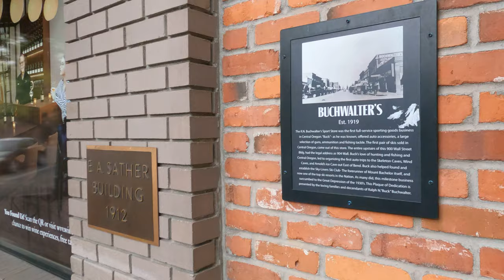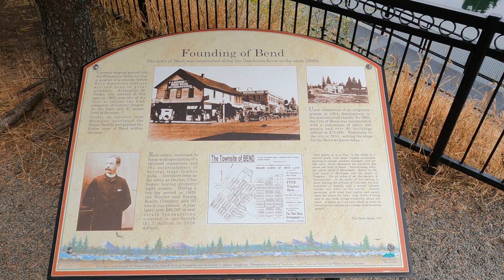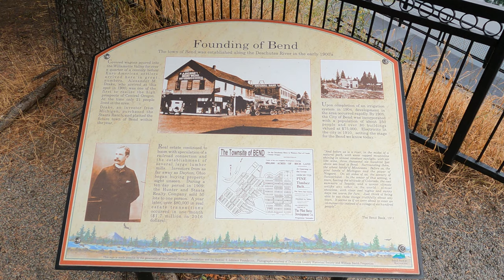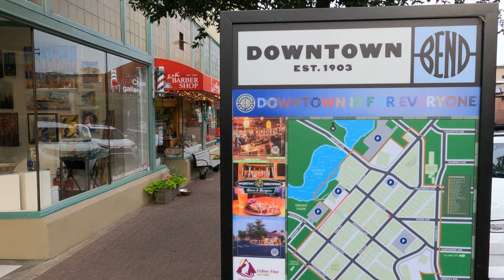⁴ᴷ⁶⁰ Walking downtown Bend, Oregon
52°F / 11°C

Early morning walking tour of downtown Bend, Oregon via the following route: north on NW Wall Street → west on NW Newport Avenue → south on NW Brooks Street → Bend Park → Mirror Pond Plaza → east on NW Minnesota Avenue → north on NW Bond Street.

Highlights:
00:00 - "The Traveler" by Richard Beyer
00:27 - Walking north on NW Wall Street
01:03 - Tower Theatre
05:01 - Newport Terrace apartment complex
05:18 - Walking west on NW Newport Avenue
05:48 - Walking south on NW Brooks Street
08:00 - Bend Park, views of the Deschutes River
11:20 - Mirror Pond Plaza
12:35 - Walking east on NW Minnesota Avenue
14:29 - Walking north on NW Bond Street

From Wikipedia:
"Bend is a city in and the county seat of Deschutes County, Oregon, United States. It is the principal city of the Bend Metropolitan Statistical Area. Bend is Central Oregon's largest city, with a population of 99,178 at the time of the 2020 U.S. Census, up from 76,693 at the time of the 2010 U.S. Census, and 52,029 at the 2000 census. The Bend metro population was 198,253 as of the 2020 census. It is the fifth largest metropolitan area in Oregon.

Bend is located on the eastern edge of the Cascade Range along the Deschutes River. There the Ponderosa pine forest transitions into the high desert, characterized by arid land, junipers, sagebrush, and bitterbrush. Originally a crossing point on the river, settlement began in the early 1900s. Bend was incorporated as a city in 1905. Economically, it started as a logging town but is now identified as a gateway for many outdoor sports, including mountain biking, fishing, hiking, camping, rock climbing, white-water rafting, skiing, paragliding, and golf. As of 2023, the city is also the home of the last Blockbuster video rental store.

The name "Bend" was derived from "Farewell Bend", the designation used by early pioneers to refer to the location along the Deschutes River where the town was eventually platted, one of the few fordable points along the river.

Native Americans hunted and fished here. In the winter of 1824, members of a fur-trapping party led by Peter Skene Ogden visited the area. John C. Frémont, John Strong Newberry, and other Army survey parties came next. Then pioneers heading farther west passed through the area and forded the Deschutes River at Farewell Bend.

Constructed in May 1901, the Pilot Butte Development Company's little plant was the first commercial sawmill in Bend. The original location was at the rear of the Pilot Butte Inn of later years. Steidl and Reed also set up a small mill in Bend in 1903. This was on the Deschutes River just below the Pioneer Park area. The mill was operated by water power.

A small community developed around the area. In 1904, a city was incorporated by a general vote of the community's 300 residents. On January 4, 1905, the city held its first official meeting as an incorporated municipality, appointing A. H. Goodwillie as the first mayor. The settlement was originally called "Farewell Bend", which was later shortened to "Bend" by the United States Post Office Department.

In 1910, Mirror Pond was created by the construction of the Bend Water, Light & Power Company dam on the Deschutes River in Bend. The dam provided the city with its initial source of electricity. The dam has been owned by Pacific Power since 1926 and still produces electricity that supplies approximately 200 Bend households. In 1916, Deschutes County was formed from the western half of Crook County and Bend was designated as the county seat. In 1929, Bend amended the charter and adopted the council–manager form of government.

On August 28, 2022, a mass shooting occurred at a Safeway grocery store in Bend. Two senior citizens, one of whom was an employee at the store, were killed, and two others were wounded before the gunman committed suicide."